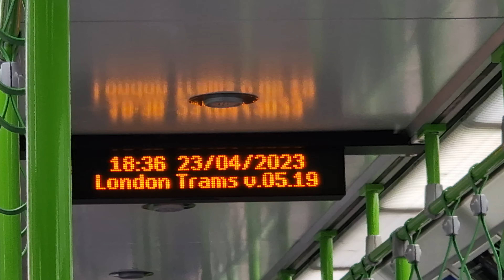London Tramlink - Displays | Interesting display!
anyone know why this happens?